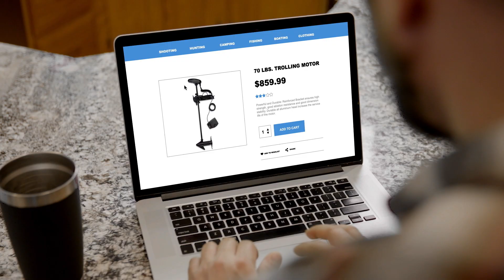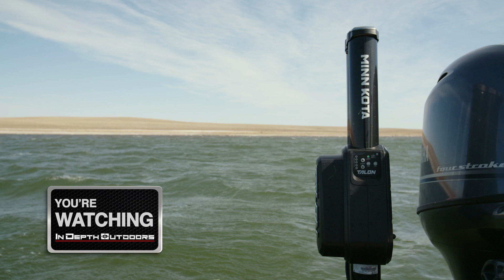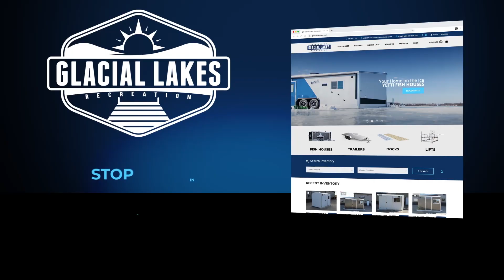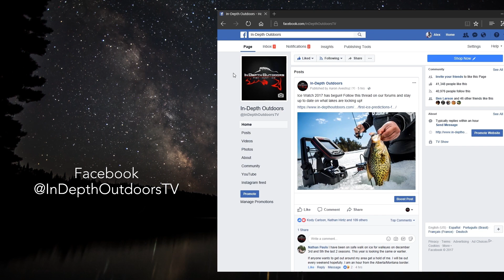Shallow Water Pre-Spawn Walleyes in the North Dakota Prairie Pothole Region IDO S15 E20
Konnor Kleist and James Holst head to central North Dakota to try and thread the needle before a major cold front and high winds!